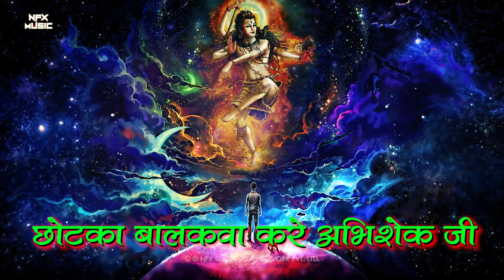बाबा हो खोली ना नयनवा | Baba Ho Kholi Na Nayanva | भगवान शिव का गाना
बाबा हो खोली ना नयनवा | Baba Ho Kholi Na Nayanva | भगवान शिव का गाना | Shiv Bhajan Bhojpuri shiv shiva bhojpuri Super Hit Shiv Bhojpuri Song
NFX Bhojpuri & Nfx Shot Media Network Pvt. Ltd. presents " बाबा हो खोली ना नयनवा " a new Bhojpuri Mahadev song.
Baba Ho Kholi Na Nayanva Bhojpuri Shiv song sung by Samikasha Sharma . This song is beautifully penned by Deepesh Singh and music is done by Brijesh BSR.

Embrace the spiritual energy with this mesmerizing Shiv Bhajan in the enchanting Bhojpuri language. Let the divine vibrations of Lord Shiva's glory fill your heart and soul as you listen to this soulful rendition. 🎵🙌

Let the sacred verses and melodious tunes transport you to a realm of tranquility and devotion. Whether you're seeking solace, inspiration, or simply wish to immerse yourself in the divine, this Shiv Bhajan in Bhojpuri is the perfect companion for your spiritual journey.

Let the essence of Lord Shiva's blessings uplift your spirit and bring positivity into your life.

Song - Baba Ho Kholi Na Nayanva बाबा हो खोली ना नयनवा
Album - Baba Ho Kholi Na Nayanva बाबा हो खोली ना नयनवा
Singer - Samikasha Sharma
Lyrics - Deepesh Singh
Producer - Nitesh Dadhich
Presenting Label - NFX Bhojpuri
Label - Nfx Music

Wynk:
Hungama:
Jio Saavan:
Gaana:

Nfx Bhojpuri Music is the official Bhojpuri channel of Nfx Shot Media network Pvt. Ltd. on Youtube showcasing all the latest & Old Bhojpuri Videos.
Nfx Music is a Music Label and Digital Distribution Services Company, which Produces and Releases Music with your Favorite Bollywood Artists, Independent Artists and Digital Influencers.
We also provide a Platform to Upcoming Talents, so Send us your Music If you want to Showcase your Talent to the World. Tune in to Our Channel to Hear some Amazing Music.

for regular updates!
Managed By ▶ Nfx Shot Media Network Private Limited